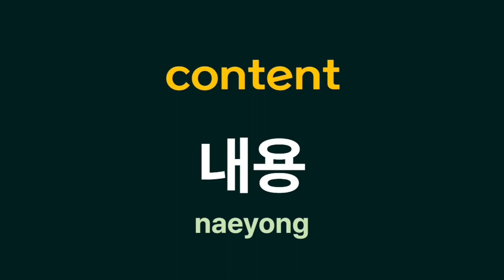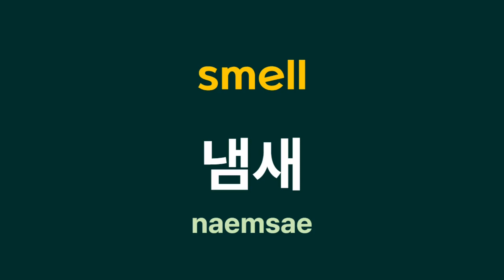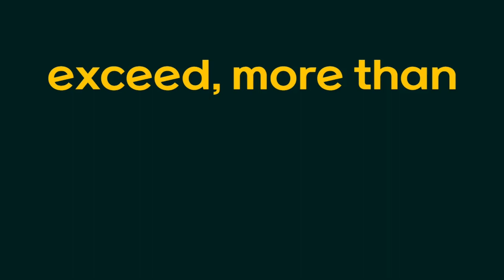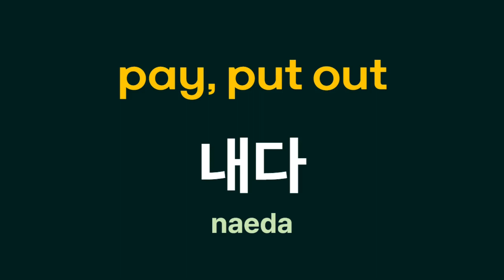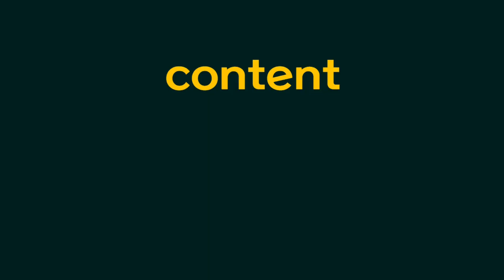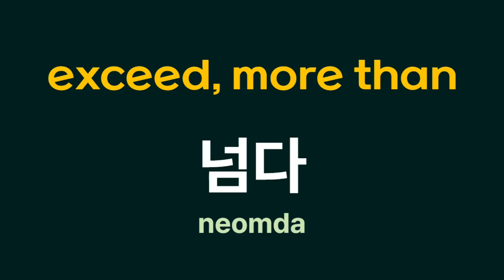Essential Korean 1700 words #16 241-260 l Korean Basic Vocabulary That Are Used Most Often